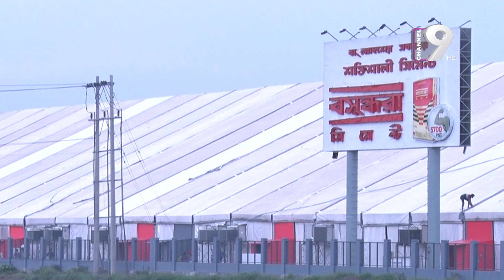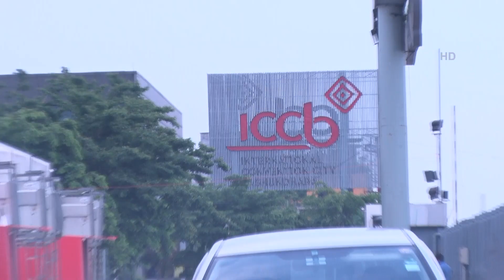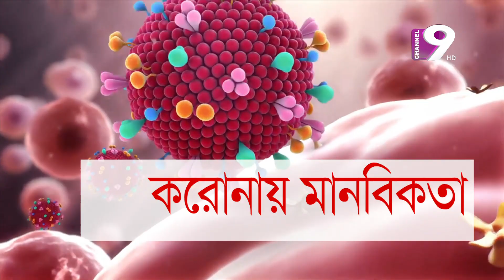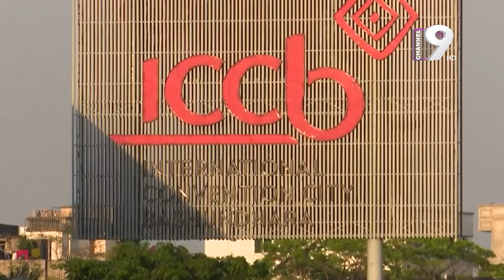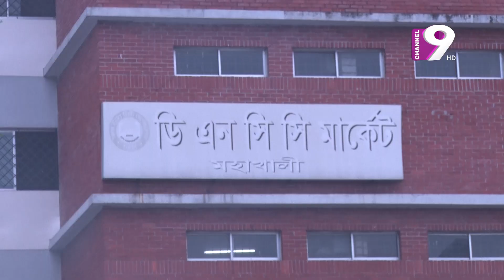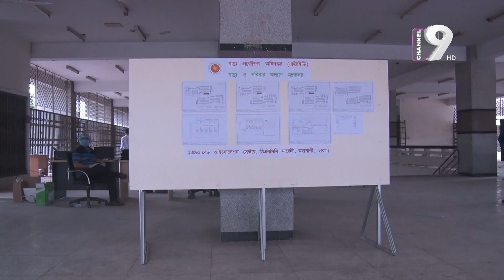CORONAY MANOBIKOTA | করোনা রোগীদের চিকিৎসায় বসুন্ধরা গ্রুপের অনন্য উদ্যোগ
করোনা রোগীদের চিকিৎসায় বসুন্ধরা গ্রুপের অনন্য উদ্যোগ নিয়ে অনুষ্ঠান